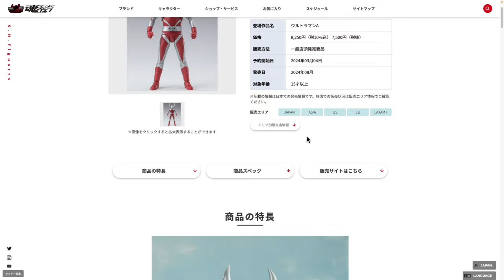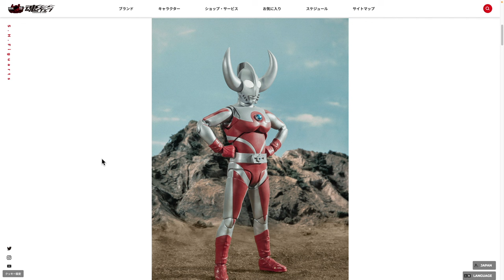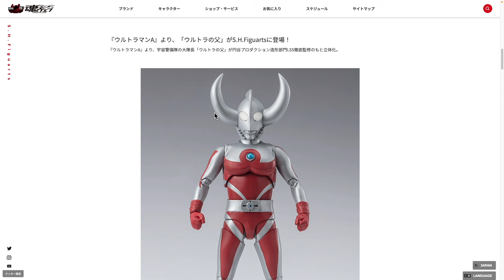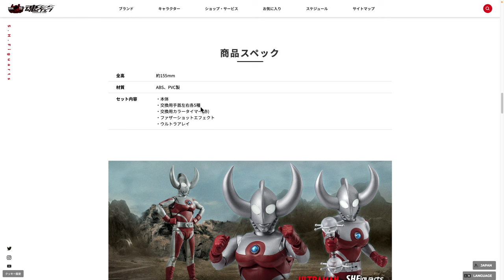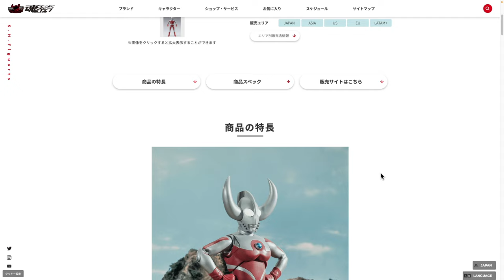アーツウルトラの父発売‼ヒッポリトも発売なるのか？【S.H.Figuarts ウルトラアーツ】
S.H.Figuarts ウルトラの父

2017年Drakirasuサインをウルトラマンメビウス ヒビノミライを演じられたしゅんじさんに制作して頂きました！

【BGM】
甘茶の音楽工房 様
魔王魂 様
DOVA-SYNDROME 様
OtoLogic 様